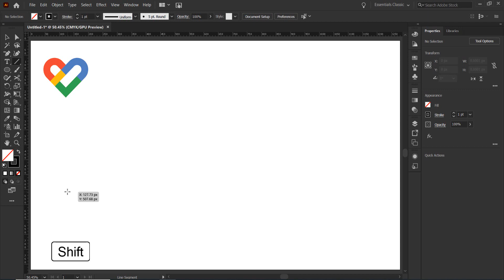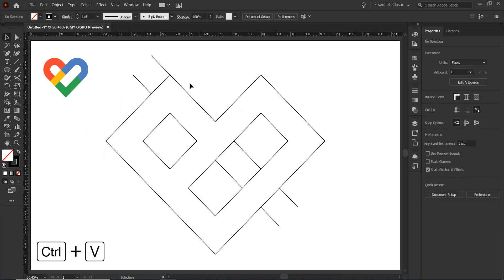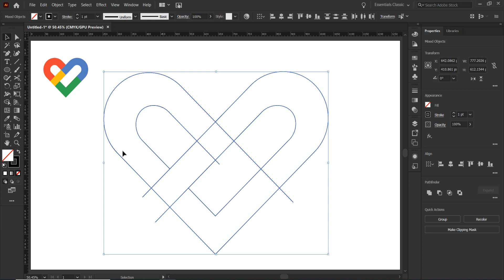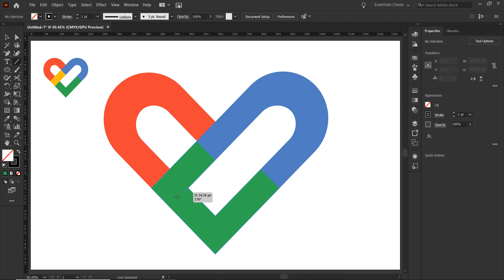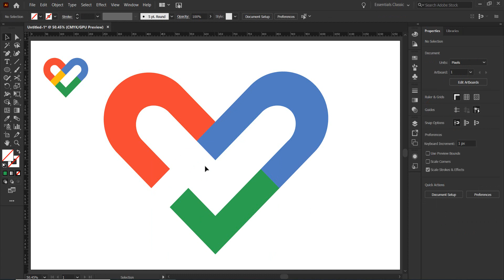Designing a Memorable Google Fit Icon: Key Elements and Principles - Adobe illustrator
In this video, we will take a deep dive into the world of icon designing specifically for Google Fit. Icons play a crucial role in defining the identity of any app, and Google Fit is no exception. In this tutorial, we will walk you through the process of designing a custom Google Fit icon that not only reflects your app's unique personality but also stands out among a sea of competitors.

We will cover everything from choosing the right color scheme and typography to creating eye-catching shapes and symbols. We will also share some best practices and tips that will help you optimize your icon for different screen sizes and resolutions.

Whether you're a seasoned designer or just starting, this video will provide you with the knowledge and inspiration you need to create a memorable and effective icon for your Google Fit app. So, grab your favorite design tool, and let's get started!